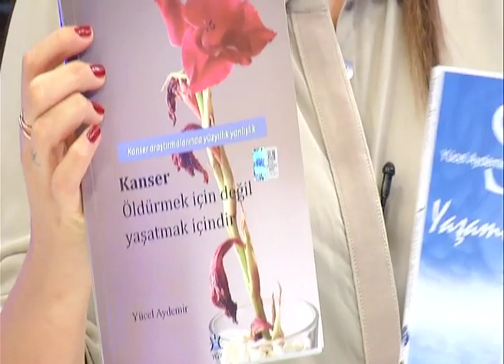Bilge'li Hayat 16 Ekim Pazartesi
Araştırmacı Yazar Sosyolog Yücel Aydemir